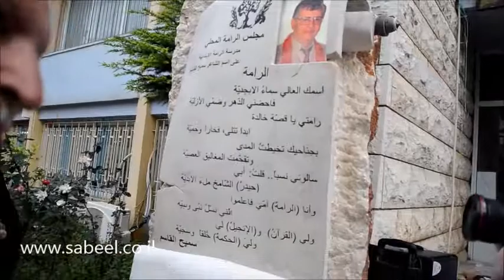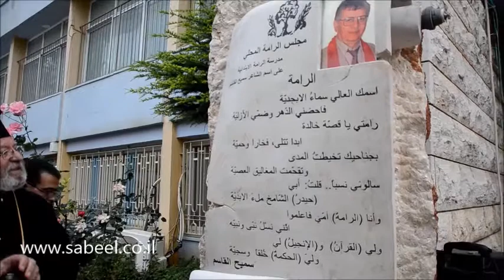ازاحة الستار عن لوحة لتسمية المدرسة في الرامة على اسم سميح القاسم